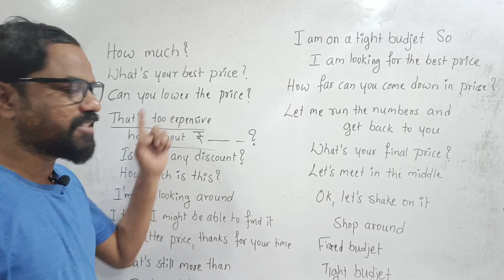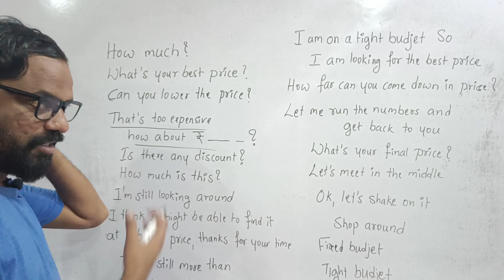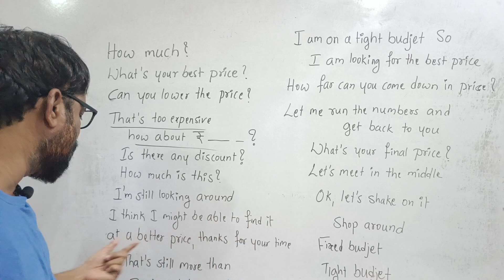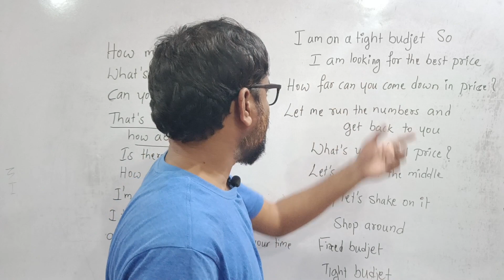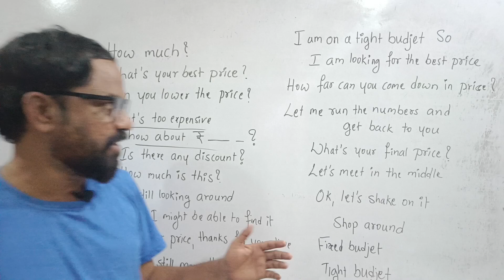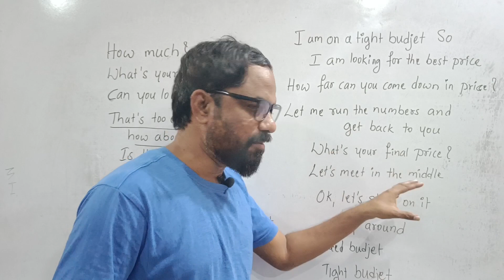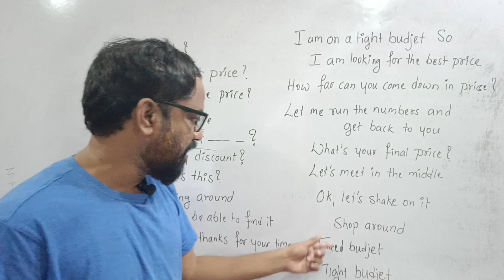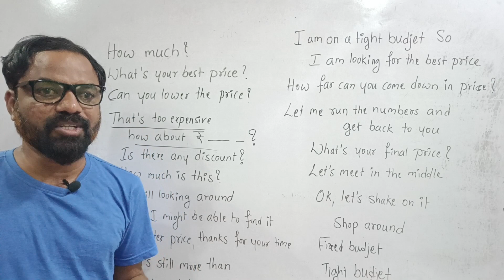Spoken English in Telugu | ఇంగ్లీష్ లో ధరల్ని ఇలా ఈజీగా bargain చేయండి